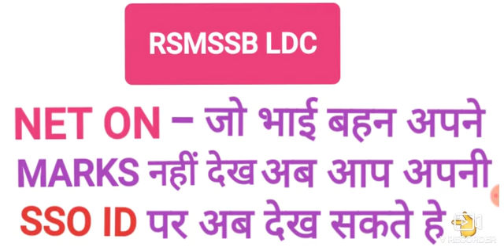RSMSSB LDC NET ON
Rsmssb ldc